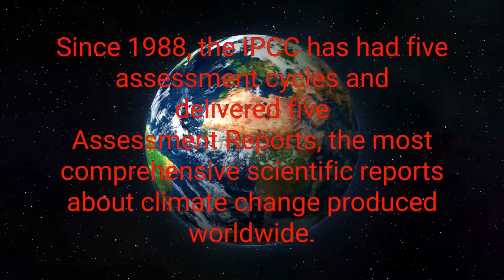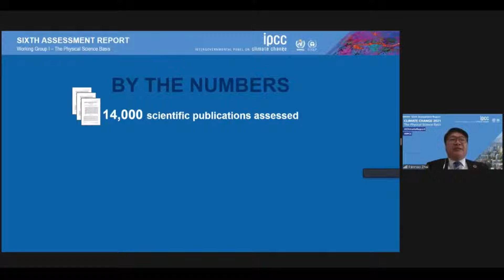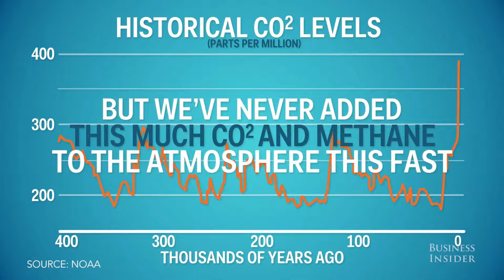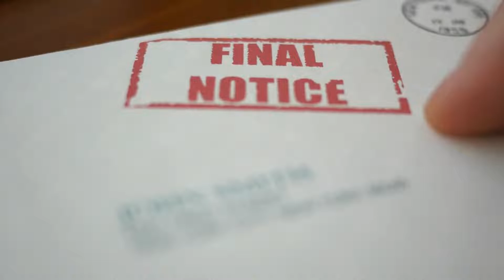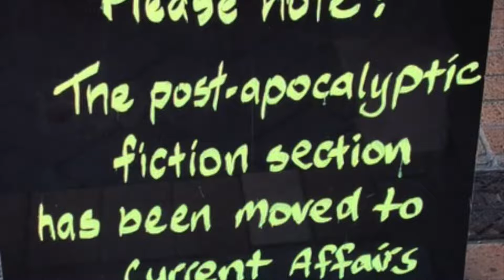End Of The World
A journey into the absurdity  of our current predicament .  Humans have already heated the planet by roughly 1.1 degrees Celsius, or 2 degrees Fahrenheit, since the 19th century, largely by burning coal, oil and gas for energy. And the consequences can be felt across the globe: This summer alone, blistering heat waves have killed hundreds of people in the United States and Canada, floods have devastated Germany and China, and wildfires have raged out of control in Siberia, Turkey and Greece.

But that’s only the beginning, according to the report, issued on Monday by the Intergovernmental Panel on Climate Change, a body of scientists convened by the United Nations. Even if nations started sharply cutting emissions today, total global warming is likely to rise around 1.5 degrees Celsius within the next two decades, a hotter future that is now essentially locked in."

Thank You for helping our channel!

Guardian

Getty Images

This Is The End Of The World

The Current State of Knowledge in Climate Change: The IPCC
Video editing by Sandy Schoelles